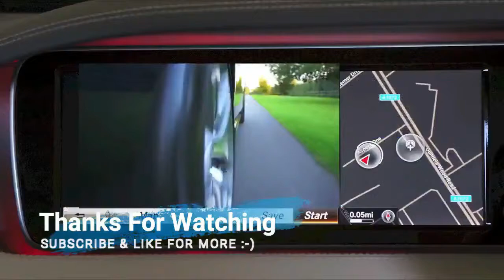Look This:Buying American-Made and Union-Made Vehicles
Hello welcome to tim4car channel.Now you see Buying American-Made and Union-Made Vehicles.See explanation below.

You can at least check out the slideshows above to see which cars and SUVs are UAW-made, but trucks are a bit more complicated since they're built in multiple factories. Every Ford F-Series truck is made in the United States, but the Ram 1500 can be built in Mexico and the GM trucks win NAFTA Bingo by being built in the United States, Canada and Mexico. You have to examine the VIN to know for sure, with a number beginning with 1, 4 or 5 indicating a U.S.-made pickup, a 2 equaling Canada and 3 equaling Mexico.

If you're only concerned about UAW-built vehicles, you can look at their handy union-built vehicle guide (PDF format), too.

So now you and I know ... Thank You.

tim4car fg

“Quality Automotive Service Provider!”